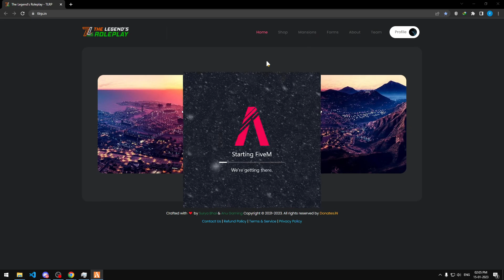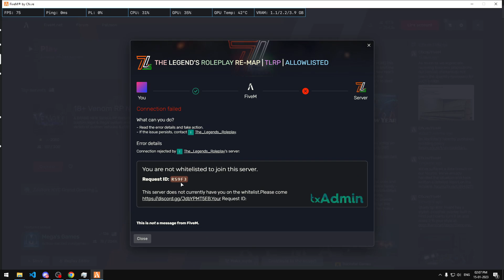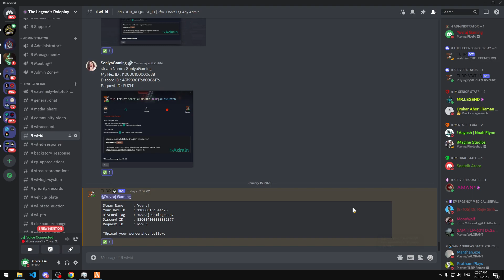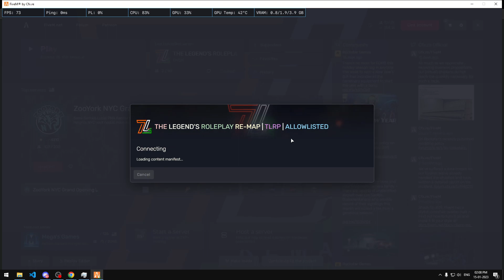Outdated Video: How To Connect TLRP Server After Getting Whitelist In The Server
How To Connect TLRP Server After Getting Whitelist In The Server